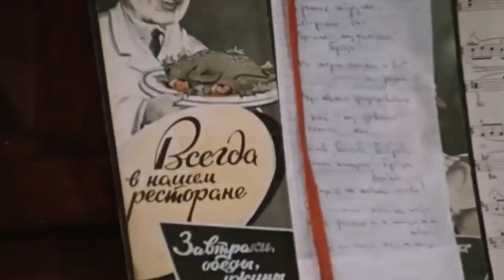Что стало с актером Евгением Моргуновым.Сложный характер и грустный конец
Евгений Александрович Моргунов коренной москвич. Он родился 17 апреля 1927 года. Отец рано оставил семью и его воспитывала одна мама. Жили они не богато, даже бедно: мама работала санитаркой в роддоме и многое позволить они себе не могли.